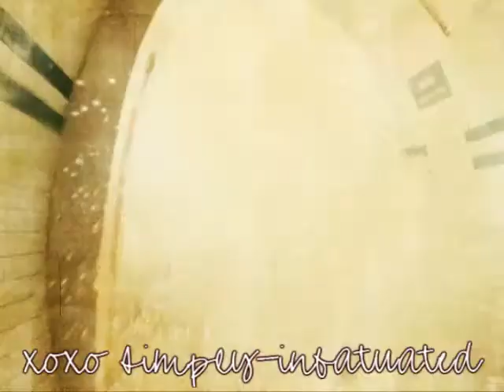301 Piz, Veronica and Logan scene (fan made)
Thought I would reupload this for the hell of it.. lol...

When I made this I was bored.. so I did something to the Piz, Veronica and Logan scene in 301. The scene I always thought was amusing.. It was the shirt Duncan wore.. And then Logan wore it.. Now Piz wore it..

Note: Sorry for the black flickers in the vid.. The original video doesnt have them. Somehow Sony Vegas is putting them in my vid..And its really bad quality too it seems ..